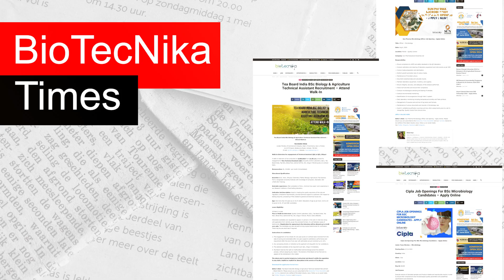Get FREE Job, Internship, Scholarship, Admission, & Training Alerts - Subscribe To Biotecnika Times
Here's a YouTube description for your video:

🎓 Looking for the latest updates on jobs, internships, scholarships, admissions, and training in the biotech and life sciences fields? Stay ahead with Biotecnika Times!

Whether you're a student, researcher, or professional, Biotecnika Times is your go-to resource for exclusive opportunities.